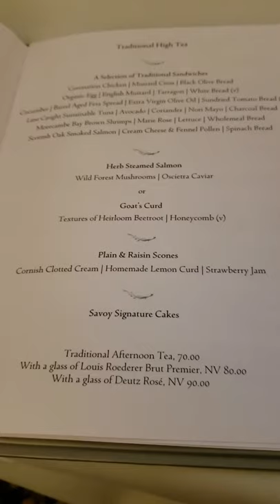Afternoon tea @The Savoy 1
Unprofessional uncut unfiltered the silly type of truly realistic Travel Vlog